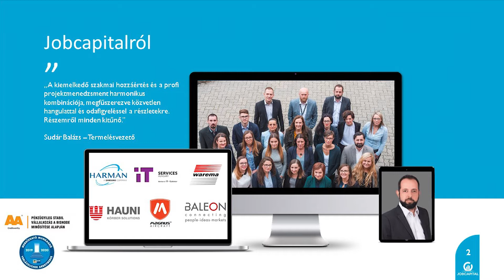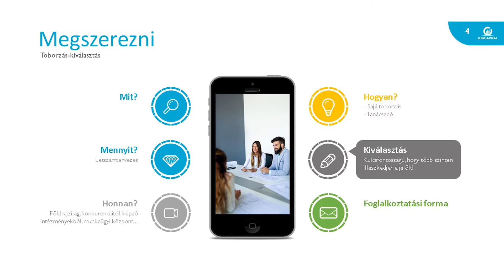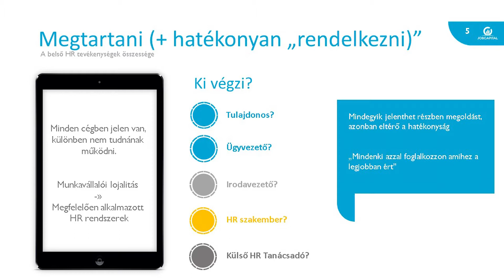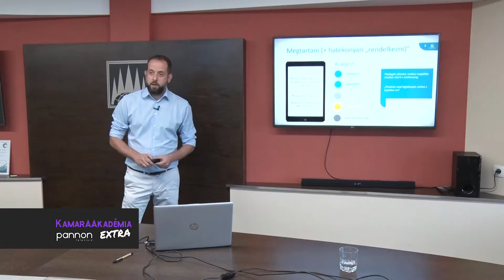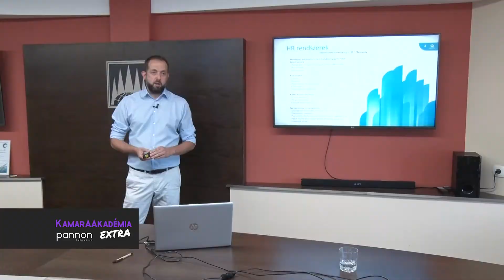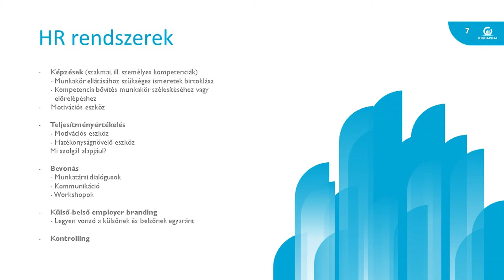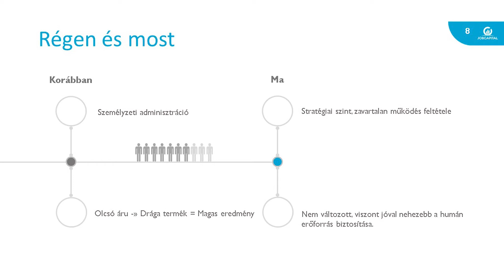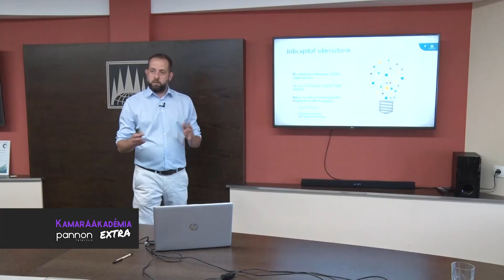KAMARAAKADEMIA EXTRA 20200716 HR a cégek mindennapjaiban